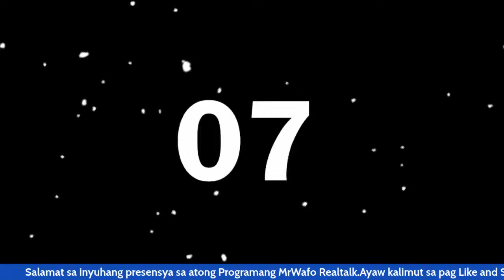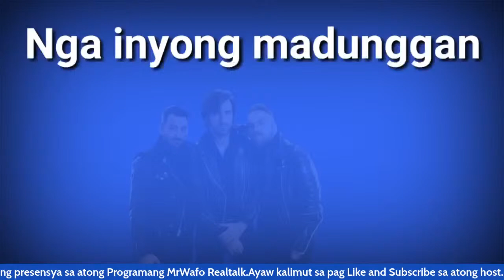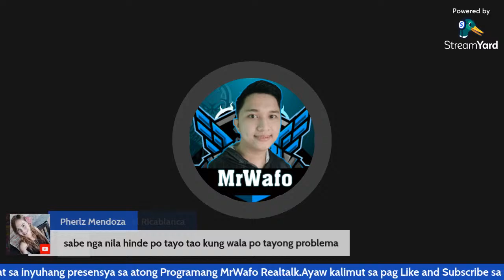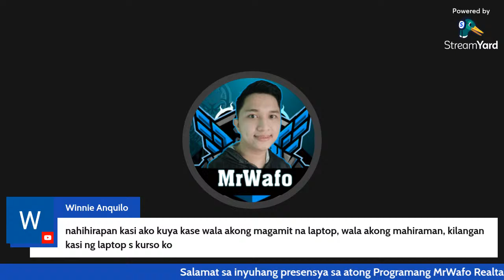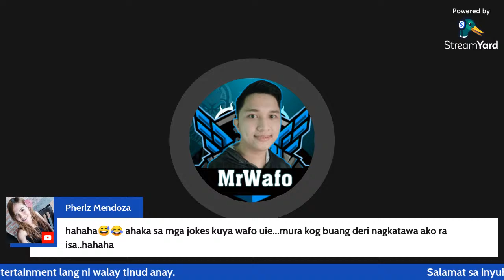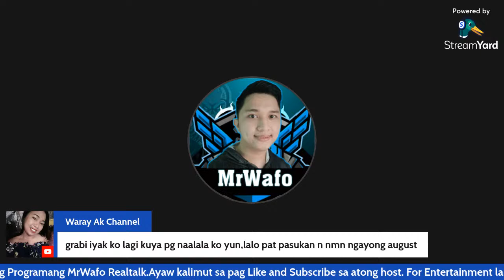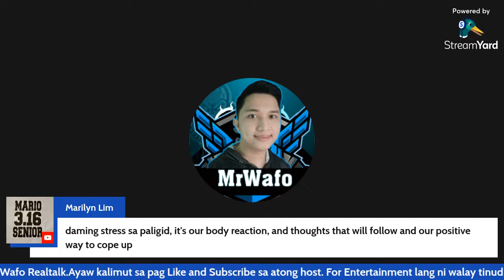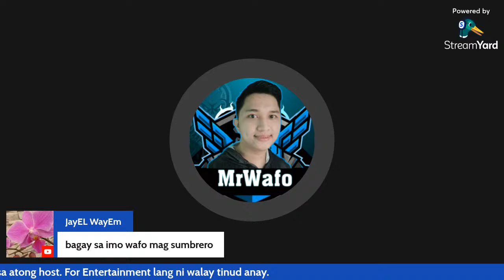Ayaw Gyud Kawala Sa Paglaum Gwaps | Bisaya RealTalk #05 by: MrWafo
✔️Vlog Title: Ayaw Ug Kawala ug Paglaum | Bisaya Realtalk by: MrWafo

Salmo 27:14

Salig sa Ginoo!
Lig-ona ang imong kaugalingon ug  ayaw kawad i ug paglaum
Salig lamang sa Ginoo.

Ngano nga dili mawad-an sa paglaum bisan pa sa mga kalisud ug pagsulay sa kinabuhi?

Di dapat ta mawad an ug paglaum kay ang kalisud niing kinabuhi nato dre sa kalibutan mao ang magtudlo kanato sa tinuod nga pasabot sa kinabuhi.

Wlay permanente dinhi sa kalibutan.Bisan ang atong mga problema di mag dugay masolbad kini o mawala.

Tanan nga ania kanimo karon mabahandi man o posesyon gikan na sa Ginoo. Anaa ta dre sa ibaba sa yuta gawasnong ginabuhat ang atong mga gusto.

tungod kay ang tanan nga pagsulay sa atong kinabuhi gihatag sa diyos aron mahimo kitang kusgan ug adunay pagsalig sa iya.

tungod kay mahimo naton nga atubangon o mahimo kini kung kita mag-ampo sa diyos ug kinahanglan usab kita magmakusganon tungod kay kung mohunong kita diha dayon  atong gisayang ang atong kinabuhi.

Busa ayaw kawad e ug pag laum sa kinabuhi nga imung gitahak karon kay samtang may kinabuhi nay paglaum.

Dinhi nga video mahibal an nimo ang tubag ug malingaw pa ka hahaha unta noh!

🔰NGANONG KAILANGAN NA NIMO SUGDAN ANG IMUHANG YOUTUBE CHANNEL

🙏Don't Click !

🎁 Pwede ra ninyo gamiton ang akong Video Vlogs pero please butangi lang ug Credit sa akoang name :MrWafo
Salamat!